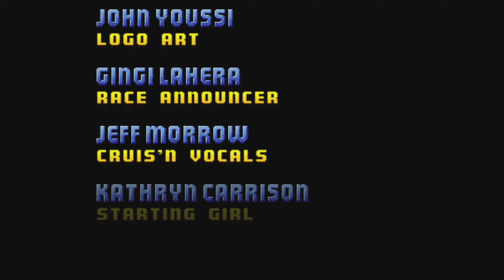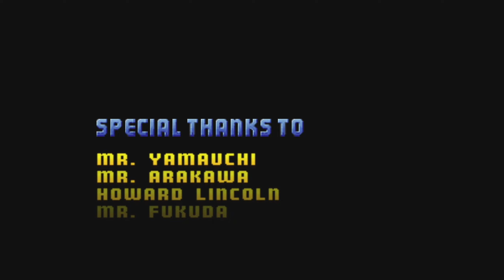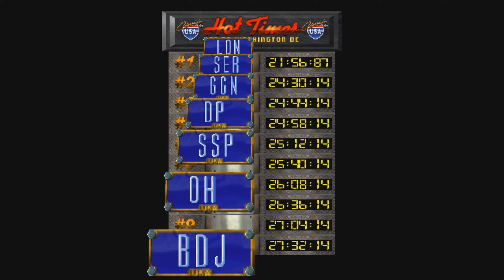Cruis'n USA (Full Cruise) 1440P [N64]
Played On Project 64
FANATEC CSR Elite